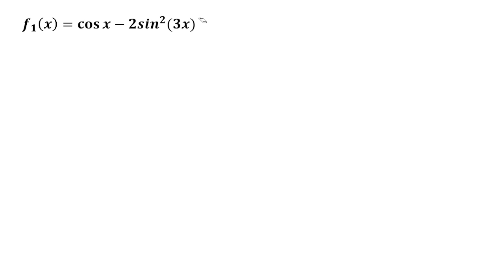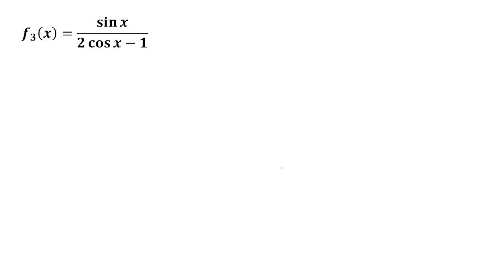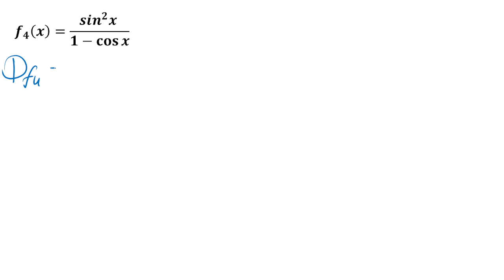Etudier la parité d'une fonction numérique - TRON COMMUN SCIENTIFIQUE ET TECHNOLOGIQUE